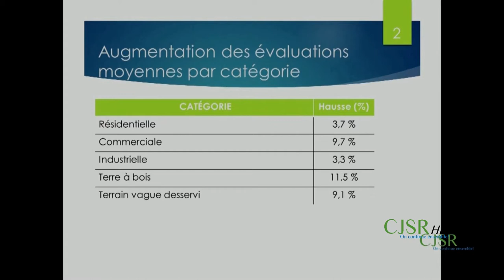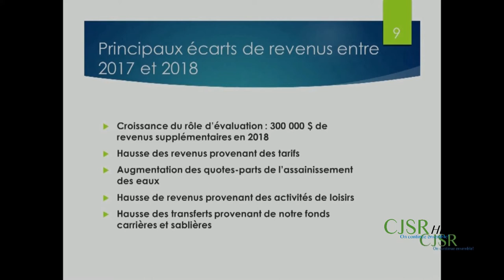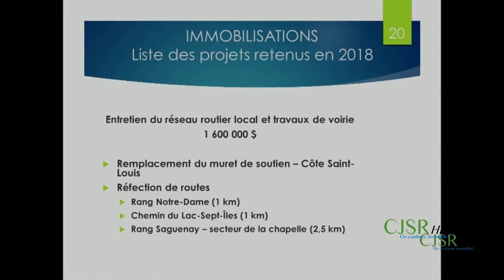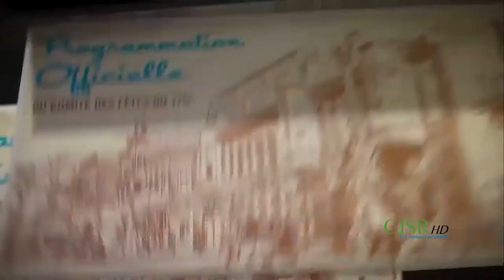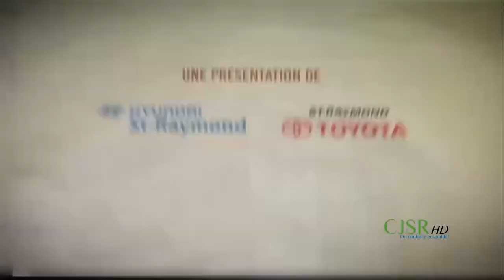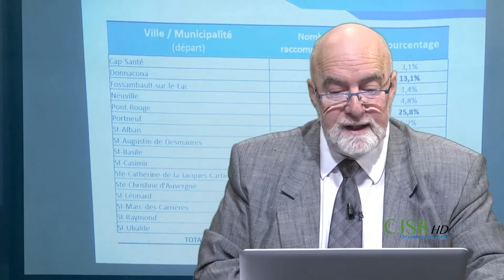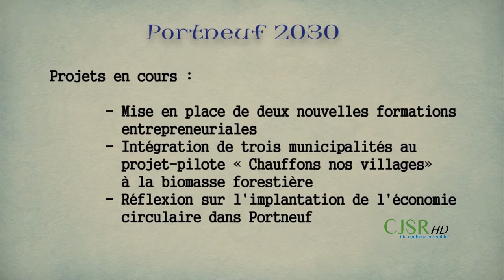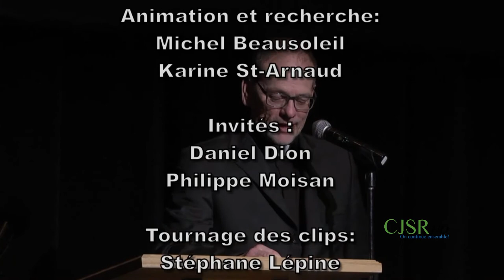INFO-CJSR 18 JANVIER 2018